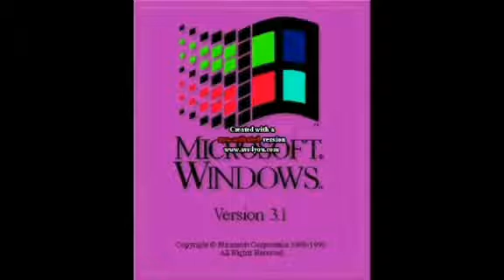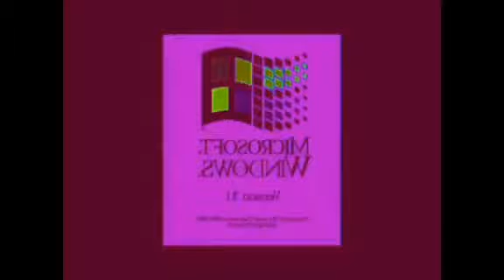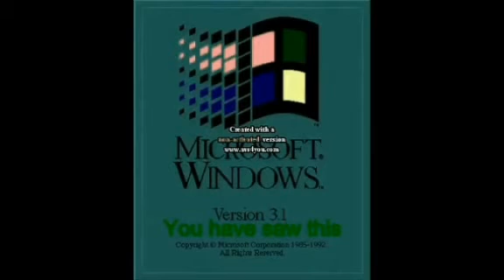Windows 3.1 Effects 4 Slow 12X Part 1